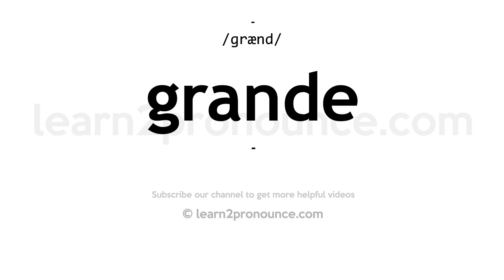How to pronounce Grande | English pronunciation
Learn how to pronounce Grande in English
GRANDE
Pronunciation of Grande: /ɡrænd/